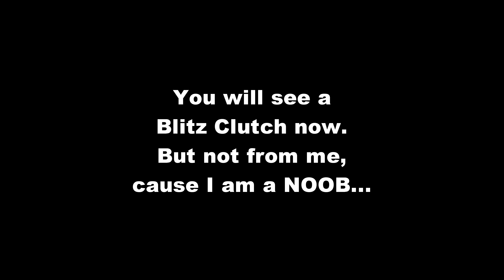How 2 Blitz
Blitz OP ist das Einzige, was man in die Beschreibung packen muss.
Euer NiKLDUP :-D